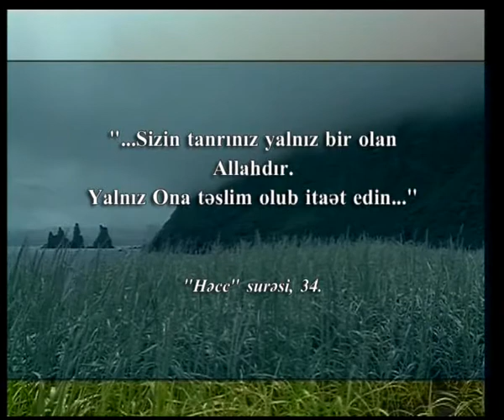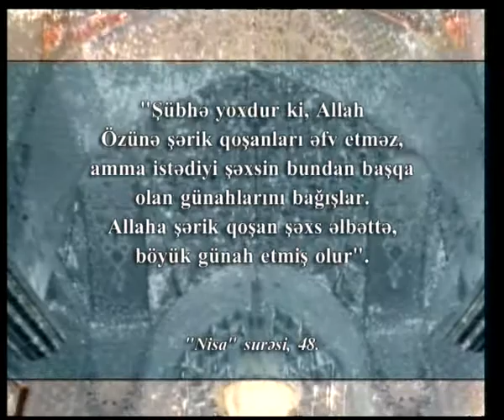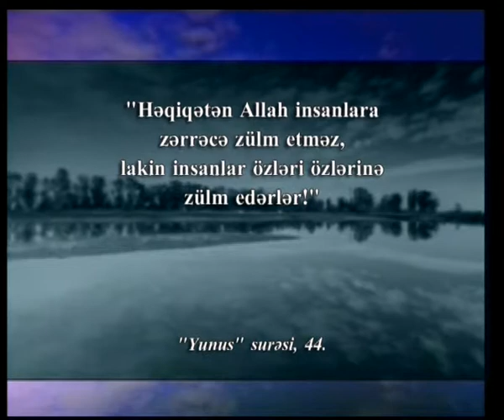İSLAM VƏ BUDİZM 2